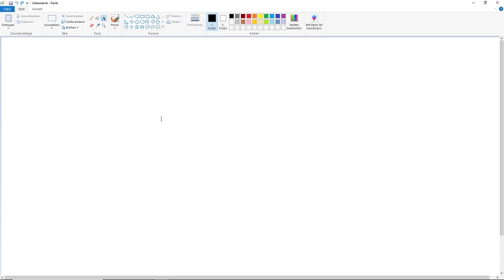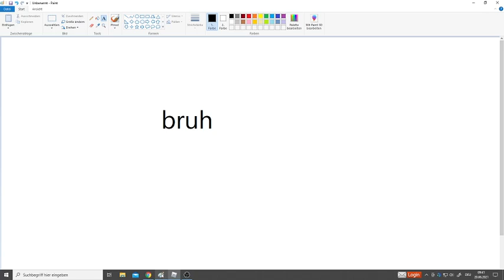Exploring the new Make a Cake Map 🎂🍰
There's alot of new stuff to see!
The map is so big now, that I have to make more videos about it.